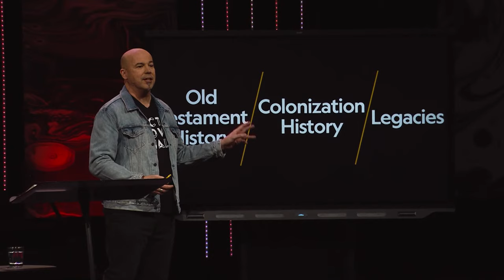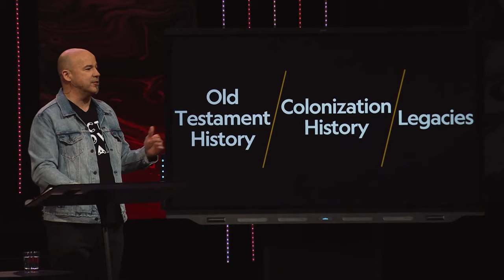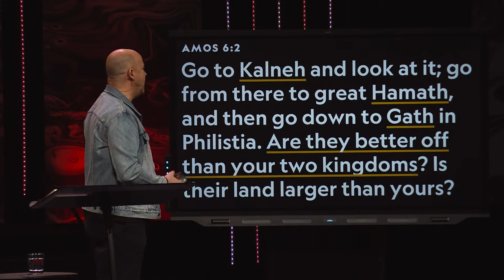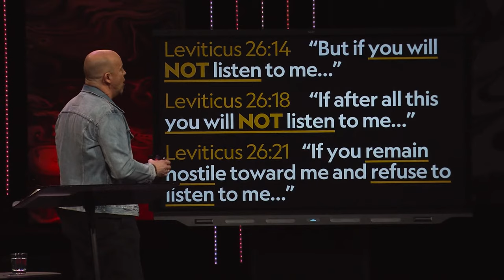The High Cost of Complacency | Brett McBride | 04.07.24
Title: The High Cost of Complacency
Speaker: Brett McBride
Date: April 7, 2024

WORSHIP SONGS (with CCLI License # 140756):

“10,000 Reasons (Bless the Lord)” CCLI Song # 6016351

“Alive In Us” CCLI Song # 5894206

Jason Ingram | Reuben Morgan

“O Praise The Name (Anástasis)” CCLI Song # 7037787

“Jesus Messiah” CCLI Song # 5183443

Chris Tomlin | Daniel Carson | Ed Cash | Jesse Reeves